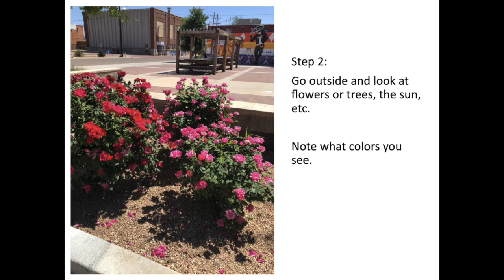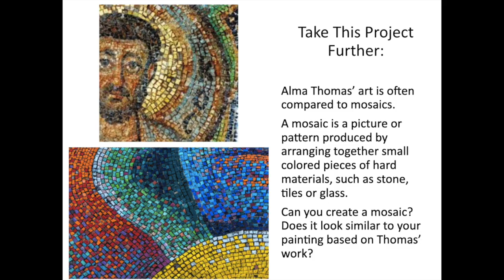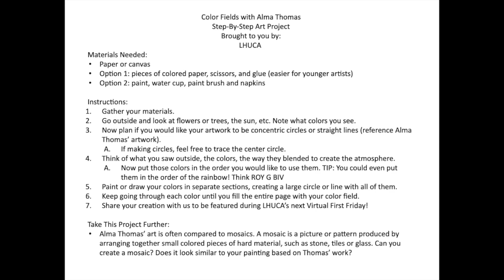Color Fields - Step-by-step project by LHUCA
Learn about Alma Thomas and make art inspired by her!

Remember to share your project with us and we will feature it during the June First Friday Art Trail.